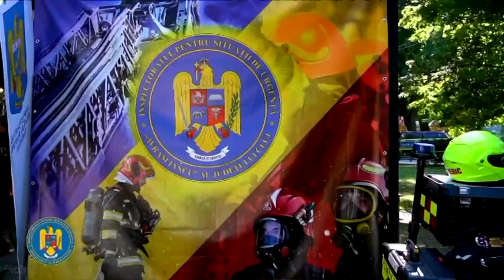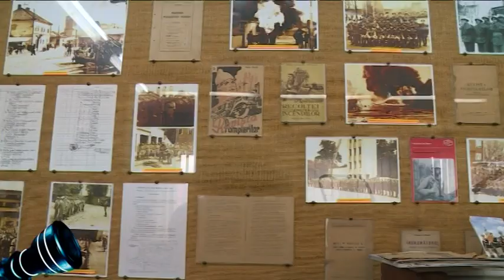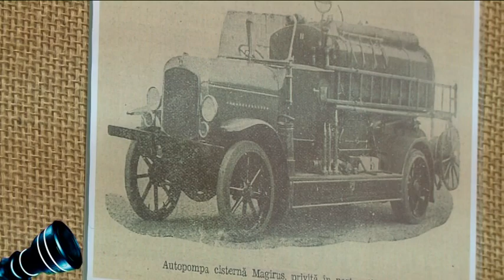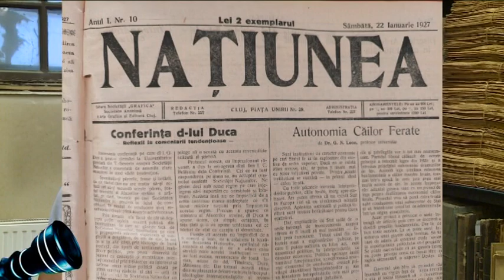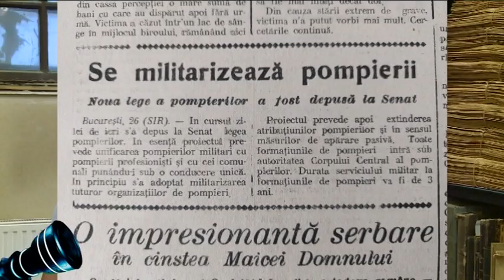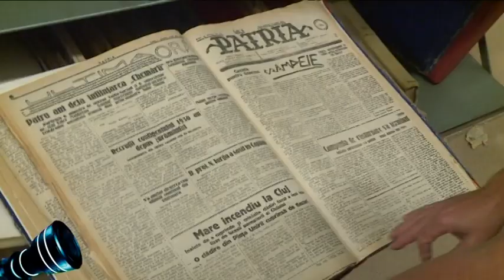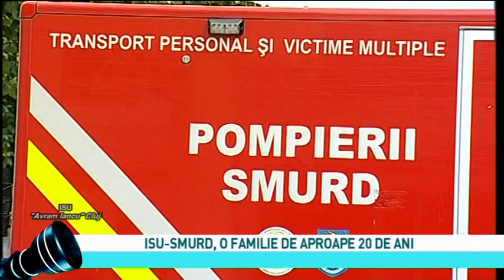PRIM-PLAN OBIECTIV, 13 septembrie 2022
Producător și realizator: LUMINIȚA PURDEA COTUȚIU
Moderator: LOREDANA CORCHIȘ
Reporter: ANTONIO MICLEA
Coordonator: ADRIANA VITAN
Teme:
13 SEPTEMBRIE, ZIUA POMPIERILOR ROMÂNI
LA ÎNCEPUT DE DRUM, ÎN CARIERA MILITARĂ
CHEMAREA DE A FI POMPIER
INTERVENȚIILE IMPORTANTE ALE ANULUI 2022
ELEV ȘI VOLUNTAR LA ISU
ISU-SMURD, O FAMILIE DE APROAPE 20 DE ANI
INCENDIILE DE VEGETAȚIE, O PROVOCARE PENTRU POMPIERI
Invitati:
Gl. Bg. ION MOLDOVAN ,inspector șef, ISU Cluj
lt. COSMIN GÎRBĂU, Detașamentul Huedin
Plt. RĂZVAN ILUȚAN, Detașamentul 2 Cluj-Napoca
Plt.adj.șef  PAVEL BUZGĂU, Detașamentul Dej
dr. CRISTIAN URSU,  medic șef UPU-SMURD, Spitalul Clinic de Urgență Cluj
dr. DAN CURTA, medic coordonator, SMURD Cluj
Mr. COSMIN ȘERBU, Detașamentul 2 Cluj-Napoca
Cpt. VLAD BOGDAN, Detașamentul Turda
Cpt. ANDREI BĂRĂIAN, Detașamentul 1 Cluj-Napoca
Lt. BIANCA ȘOLOC, instructor, Centrul de Formare SMURD
Plt. maj. IOANA OLARIU, Detașamentul Turda
voluntar RICHARD ȘIPOȘ, Detașamentul Dej
voluntar ANDREI POP, Detașamentul 1 Cluj-Napoca